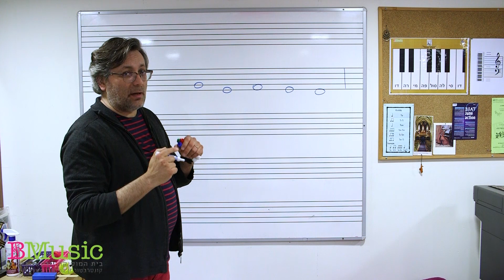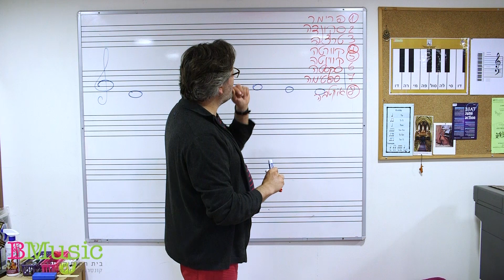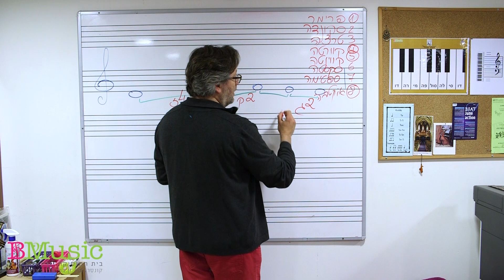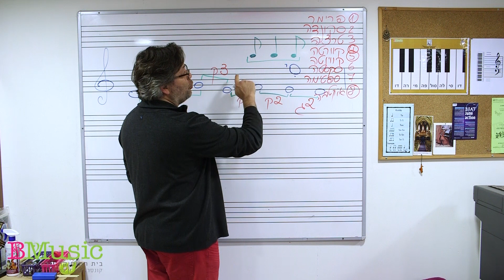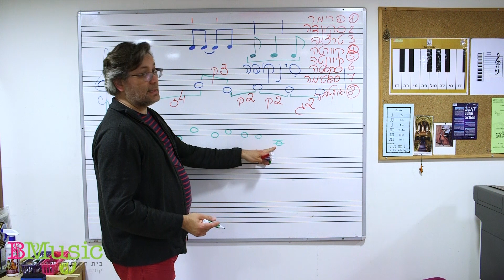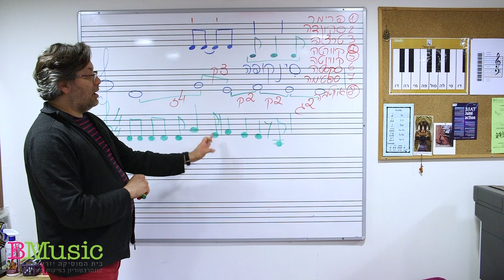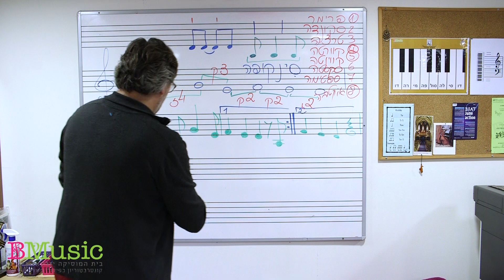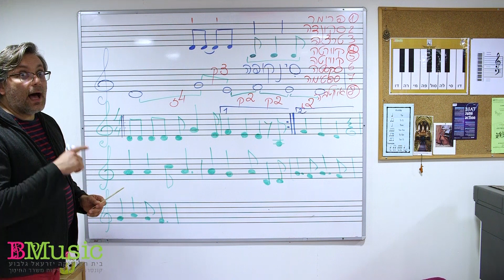שיעור תיאוריה מקוון מס' 1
שיעור זה מיועד לתלמידי קבוצות תיאוריה מס' 2 ו-3
מורה: סטאס גברילוב
צילום ועריכה: שרון שקד
כל הזכויות שמורות לבית המוסיקה יזרעאל גלבוע
תש"פ 2020